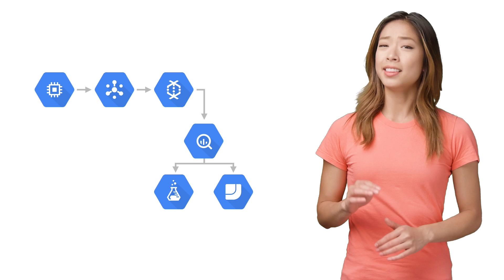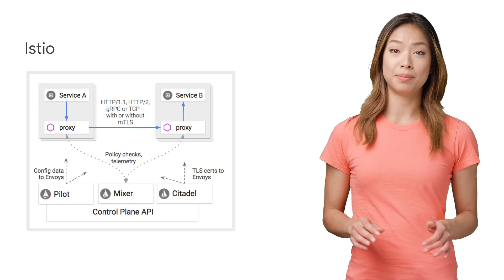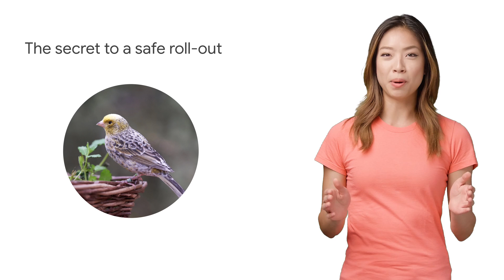Best Practices from Google SRE: How You Can Use Them with GKE + Istio (Next Rewind '18)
Learn some best practices directly from Google SRE about the tools and practices we use for deploying and running services at Google -- and then see how you can put them to practice using Istio and Kubernetes. You'll also hear from a customer who will provide real world tips for employing these practices.

Original talk by Daniel Ciruli and Nori Heikkinen
Rewind by Stephanie Wong